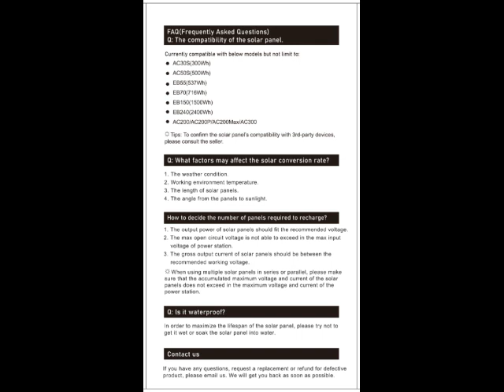BLUETTI PV200 200 Watt Foldable Solar Panel (((((OWNER'S MANUAL)))))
*BLUETTI* (amazon)

*Make sure that you bookmark this website
**Also, If Ramblin Bob's videos has helped you, show your support and buy him a cup of coffee :)

*This channel really helps with getting better sleep :)

Using our links to make your next purchase is a great way to support this
channel at zero extra cost to you.
any qualifying purchase, and they help fund videos like this one.

*TRY ANYTHING SAID OR SHOWN IN THIS YOUTUBE CHANNEL AT YOUR OWN RISK, WE ONLY OFFER OPINIONS*
(We are not professionals by any means, We just love technology and love to ramble about it)